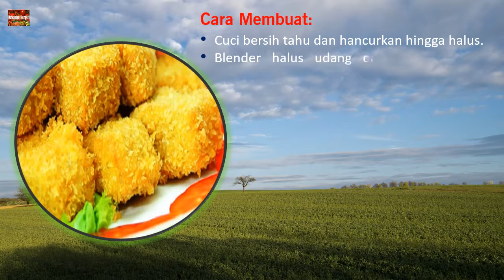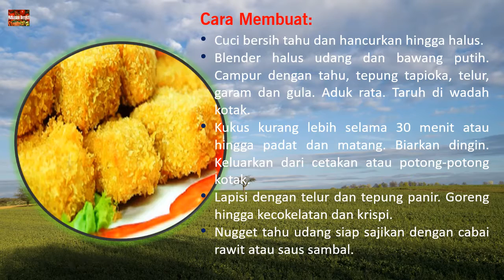RESEP CAMILAN NUGGET TAHU UDANG DAN CARA MEMBUATNYA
Ada banyak cara membuat camilan yang mudah namun enak serta kreatif, salah satunya adalah dengan bahan tahu dan udang. Yuk coba buat nugget tahu udang untuk keluarga, ikuti resep berikut ini.